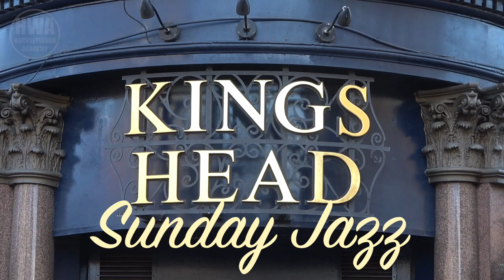Sunday Live Jazz @ The Kings Head with Rose Tait